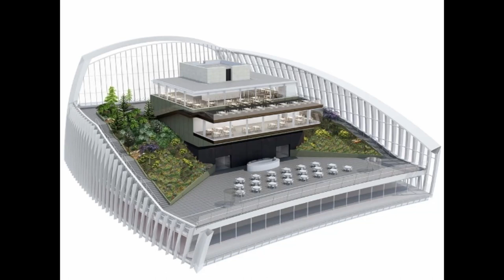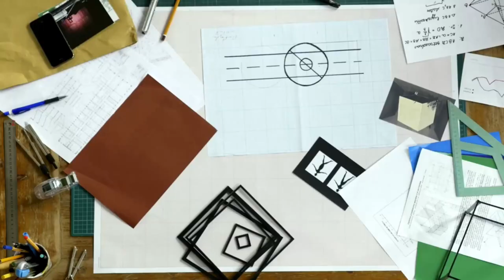Kisah bangunan paling dibenci di London Inggris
Ada banyak kisah janggal dan misterius di Dunia ini
dan ini adalah kisah sebuah Gedung yang dibanci oleh orang-orang sekitarnya

saya membuat channel ini berkolaborasi dengan Yutuber lain baraya
ini channelnya :
channel kolaborator berisi Film animasi 3D dan bisa belajar Animasi 3D

yuk dukung juga ya collaborator saya ini, biar semakin berkembang